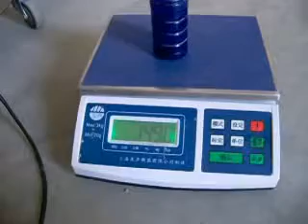semi auto liquid filling machine two headsfrom Lisa Pan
Lisa Pan (Sales manager)
LUOHE JUYOUMECH
Skype: sales02juyoumech